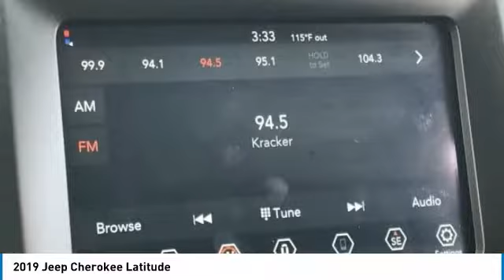2019 Jeep Cherokee KD454477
2019 Jeep Cherokee Latitude 22/31 City/Highway MPG Price includes: $500 - West 2019 Bonus Cash WECKA. Exp. 09/03/2019, $1,000 - Chrysler Capital 2019 Bonus Cash 44CKB3. Exp. 09/03/2019, $2,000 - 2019 Retail Consumer Cash 70CK1. Exp. 09/03/2019